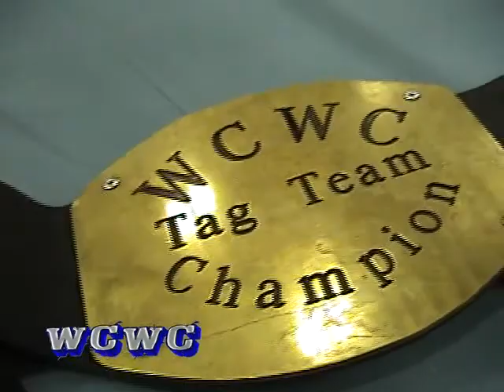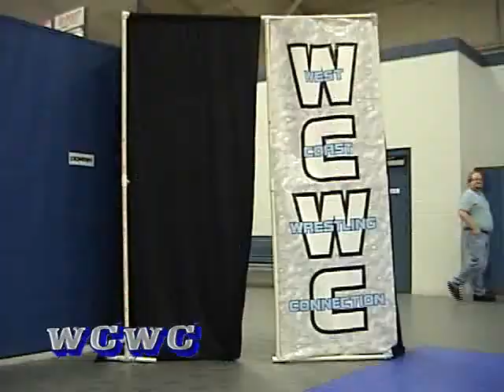Shoot 2 Kill v Exile/Bolo -WCWC Tag Title 1/2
WCWC Tag Team Champions Shoot 2 Kill (Erik Baeden & Dustin Snyder) defend their gold against the incredible fan favorite combination of Aaron Bolo & Exile!! This epic West Coast Wrestling Connection championship match comes from May 23rd, 2010 in Springfield, Oregon!!